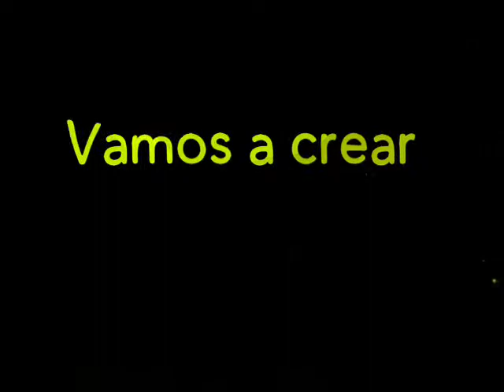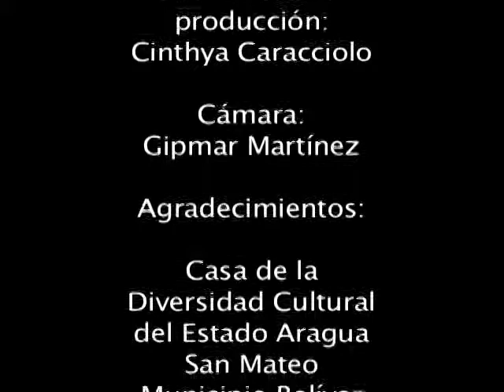(Vamos a crear) receta sana y saludable de polvo mágico condimentador